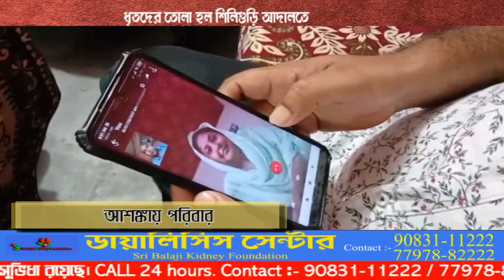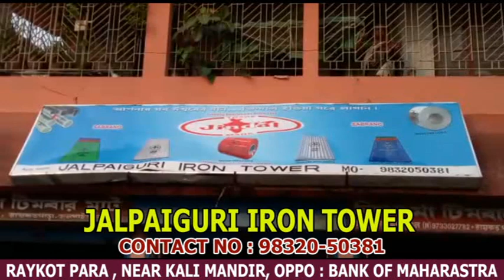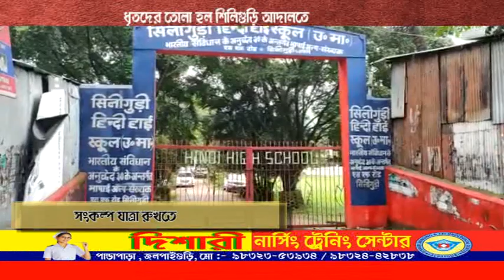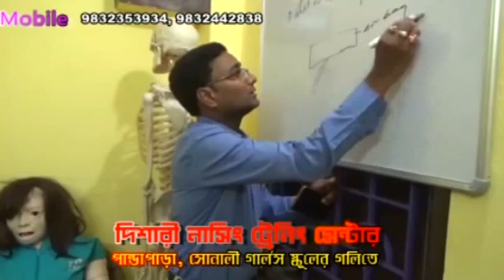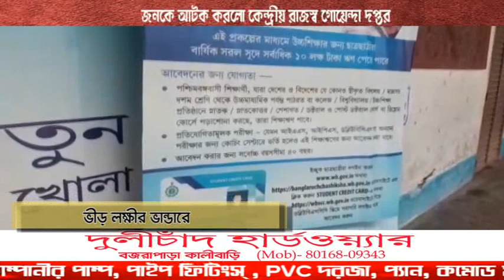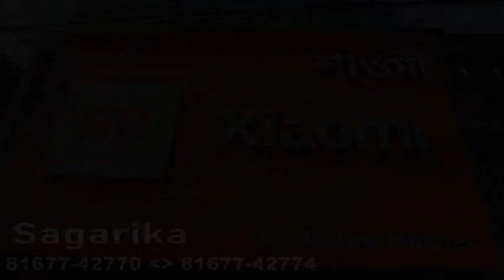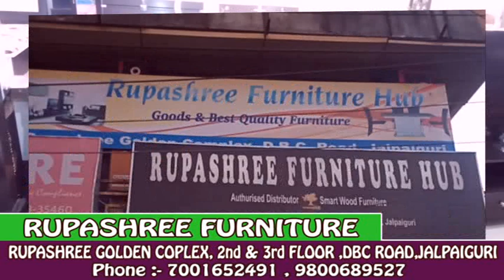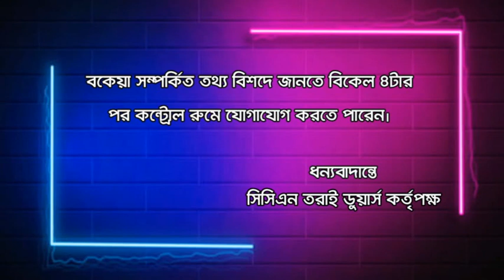CCN TARAI DOOARS NEWS 18 08 2021